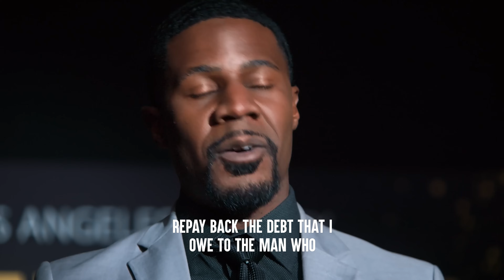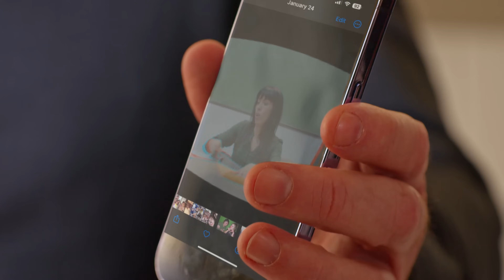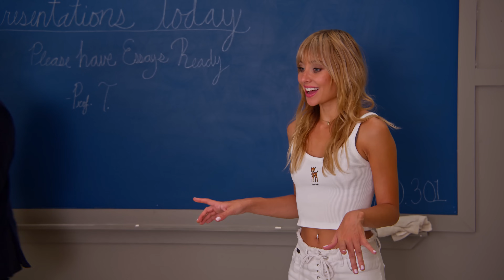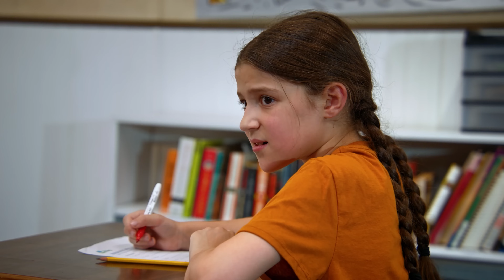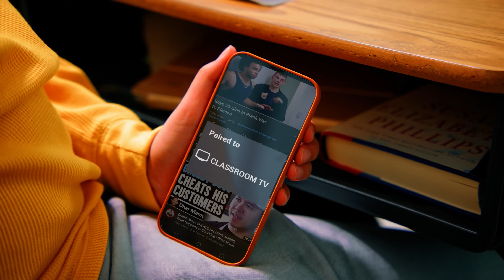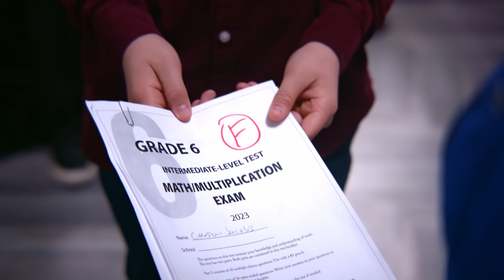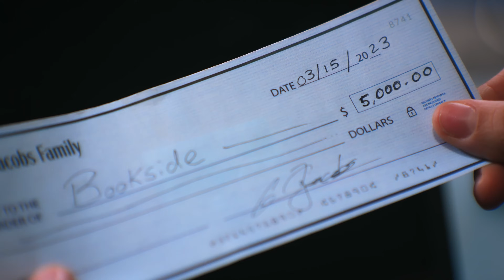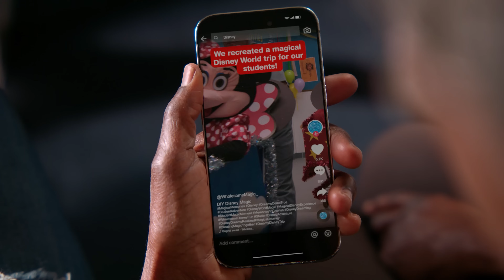Students Disrespect Teachers | Dhar Mann Bonus Compilations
CHAPTERS:
2:13:38   Recommended Video To Watch Next